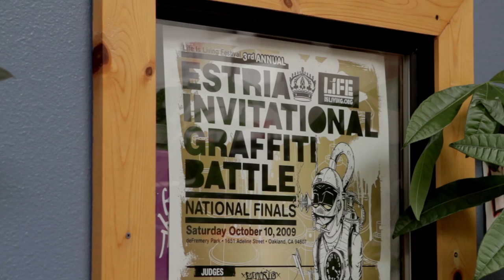Estria Foundation, Holden St. & Park Ave., Emeryville | Bay Area Now 7 (BAN7)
We visit Bay Area Now 7 exhibition partner Estria Foundation, whose annual Battle Festival of aerosol art has grown into a national two-week celebration of public art.

The Estria Foundation creates art in public spaces to raise awareness and inspire action in the movement to resolve human and environmental issues. Dedicated to making lasting, systemic social change by empowering local communities to work collectively and participate in a global network, The Estria Foundation works towards creating a society that places value on people and the environment above the accumulation of wealth. Now in its sixth year, The Estria Battle Festival is a national urban art competition that honors and advances creativity in hip-hop and urban public art. With a growing audience of more than 6000, an ever-increasing number of participating artists, and more than 75 community partners, it has expanded into a two-week celebration of public art. Both the Battle and the accompanying Arts Festival highlight the most talented and prolific public artists in the United States and aim to lift up the art forms through community building, public education, and engagement.

Through the work of artists who capture the spirit of "now," YBCA's signature triennial, Bay Area Now, brings to life current perspectives for both this art center and the regional art scene. In its seventh edition, BAN7 is experimenting with a new approach to curating that highlights collaborations with our region's artists and arts organizations and pushes beyond presentation toward a multidisciplinary celebration of the diversity of artistic practices in the Bay Area.

BAN7's core idea is to decentralize the curatorial process, and centralize the public presentation of some of the most exciting artistic voices in the region today.

As a common shared site for the presentation of works, BAN7 aims to create a lucid web of creative activity in the Bay Area. Our vision to create a platform for new work and experimentation is rooted in the belief that a decentralized curatorial process will open up an opportunity for a wider range of voices and create spaces for dialogue beyond the arts.

The visual arts component of Bay Area Now 7 has been reconceived through an open and rigorous selection process. By inviting noncommercial, small- to mid-size regional visual arts organizations to curate site-specific projects with Bay Area artists in YBCA's galleries, we are making visible the rich complexity of our many arts communities. Using an art fair style format in which the selected participants curate projects for specific locations throughout an exhibition space, BAN7 celebrates visual arts organizations as vital players in the local arts ecology. The exhibition aims to foster increased appreciation for Bay Area art, artists, and organizers, and to promote a greater understanding of the vast range of practices and individual visions that make the Bay Area such a vibrant center for contemporary art.